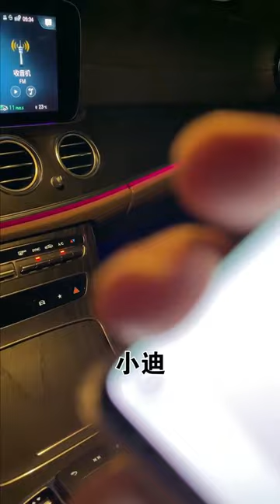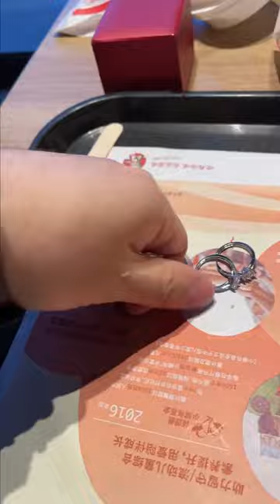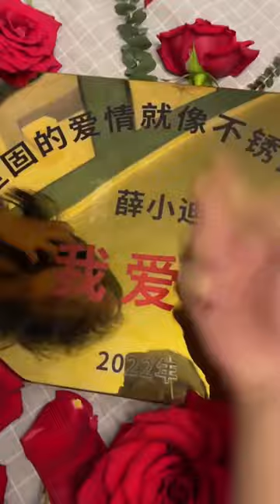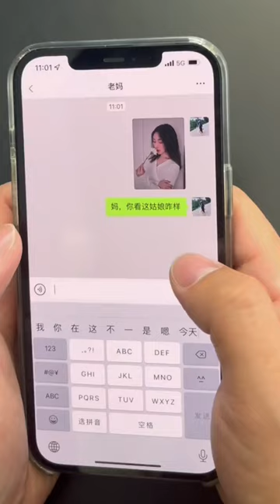重温偶遇小迪#4：接下来的招数，是欲擒故纵，都是些感情急速升温的小妙招【阿兴要逆袭】